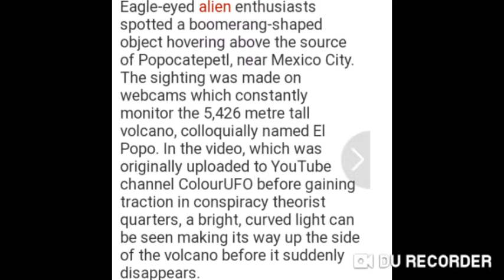UFO🔦 MEXICO 2019🔎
Sightings of an Eye shaped craft! 2019